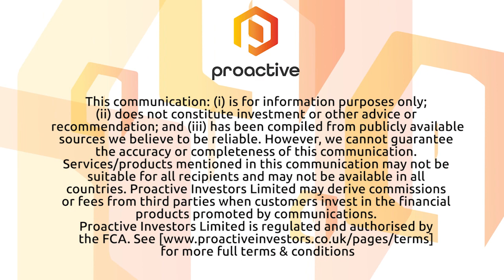Panther Metals' update investors on 'exciting times' for Dotted Lake and Big Bear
Panther Metals PLC's (LON:PALM) Darren Hazlewood talks to Proactive London's Katie Pilbeam after receiving a renewal of its permit to explore at the Dotted Lake project in Canada.

Hazelwood explains how this new permit will allow them to 'advance forward' with their new and updated plans for up to eight diamond drill holes, ground IP geophysics and revised trenching plans over the high-grade gold target confirmed by their fieldwork last autumn.